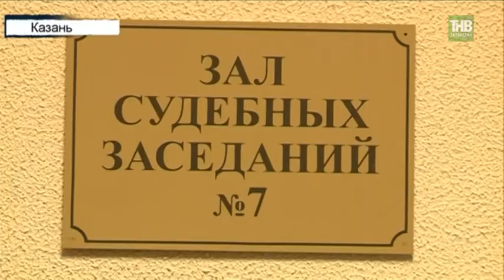В приволжском районном суде рассматривали дело о крупном мошенничестве - ТНВ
Говорили что заключают договор займа под залог жилья, а на самом деле это был документ купли продажи. В приволжском районном суде рассматривали дело о крупном мошенничестве. По версии следствия подсудимые - 5 человек - в период с 2013 по 2016 годы обманным путём присвоили себе квартиры 20 граждан. Жильё тут же продавали, что становилось  сюрпризом для пострадавших. Общий причинённый ущерб в общей сложности составил 48 миллионов рублей.

Координаты:
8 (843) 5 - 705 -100